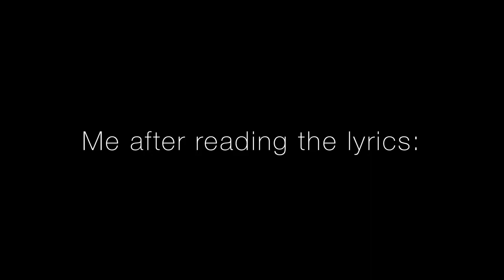I just came to know the lyrics of this song and—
Song- cpr